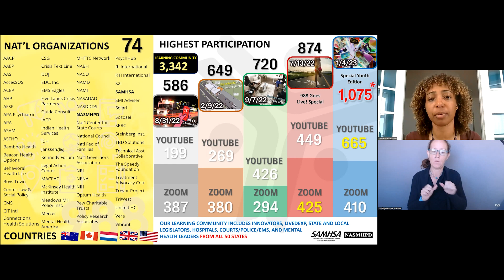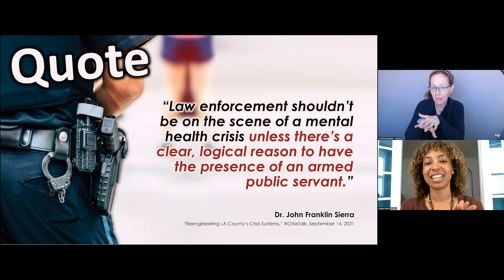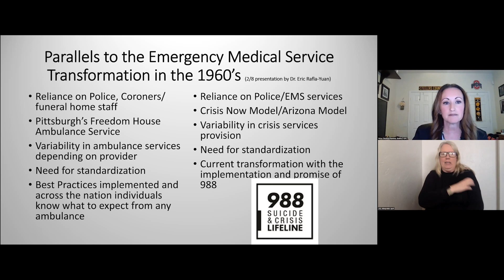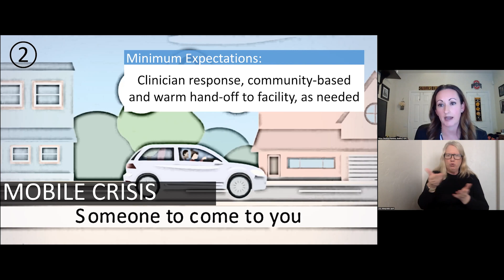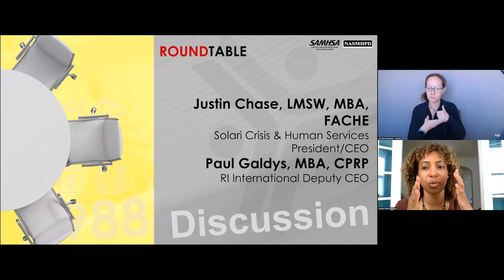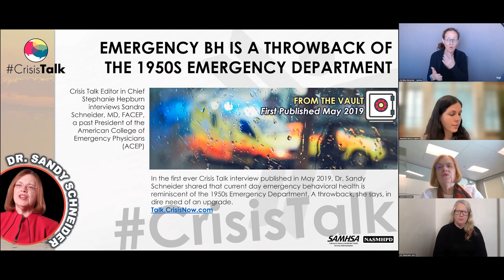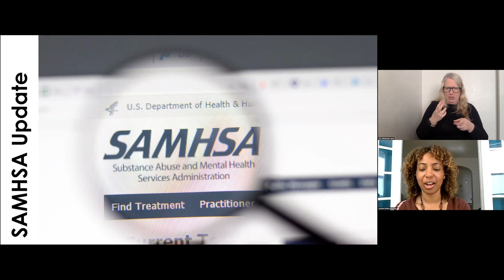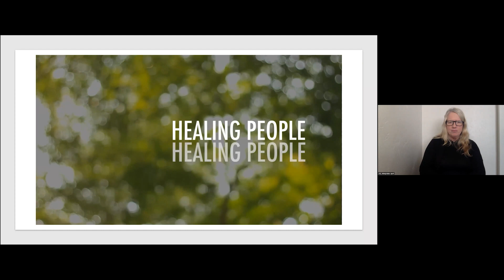How We Do it Again: Scaling Emergency Behavioral Health Services - Ep 114 | 988 Crisis Jam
How We Do It Again: Scaling Emergency Behavioral Health Services.  During the last Crisis Jam episode, We've Done This Before: History of Emergency Medical Services Dr. Eric Rafla-Yuan spoke about the journey of emergency medical services. Now Erica Chestnut Ramirez shows us the parallels and learnings we can take to our work to Scale Emergency Behavioral Health Services.  What services must we provide? What minimum standards and best practices are needed as listed in the SAMHSA National Guidelines for Behavioral Health Crisis Care How do we scale our services to ensure services are available to anyone, anywhere, any time?

A national three digit mental health and suicide prevention crisis hotline is probably the most significant public policy initiative impacting behavioral healthcare since Medicaid expansion. There are many questions that we all have and the learning collaborative is a forum for us to find solutions together. We are all seeking to learn about “best” practices to apply to 988 and crisis response system optimization. Increasing our collective knowledge is best achieved by engaging with subject matter experts, connecting with peers and other stakeholders, and sharing information. You will find this collaboration to be stimulating, energizing, and fun, while the content and interchange is both pragmatic and enriching. And besides you will be co-creating a better world.